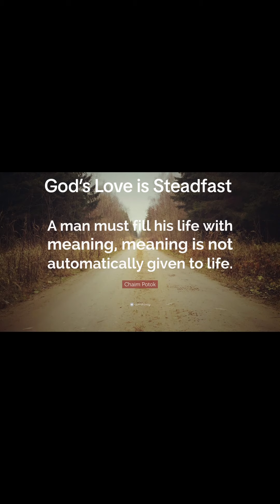Daily Quote 5.15 Time & Purpose